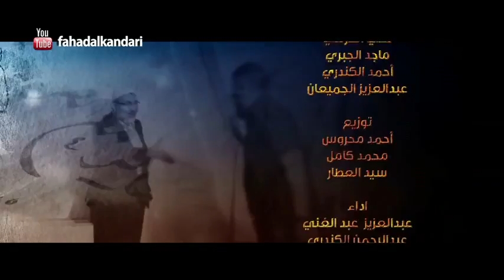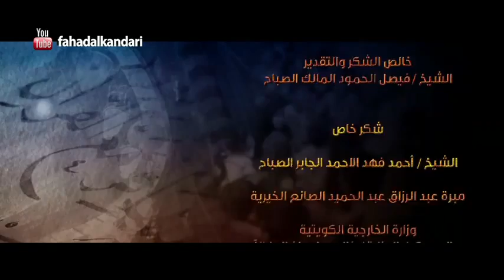Traveler with Quran-6-Why Memorize? Mauritania-مسافر-مع-القرآن-الحلقة-6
The sixth episode of the Show "Traveler with the Quran" aired on Ramadan 2012. The show was produced in Egypt, Turkey, Morocco, Mauritania, and Chechnya. It explores various methodologies used to memorize the Quran in those countries. Through it, the secrets of Quran memorization and perfections are unveiled. The show is directed by Ahmad Azb, prepared by Yusuf Al-Ansari, and produced by 4Frame and BlueTech media companies. Director assistances are Kamil Al-Kandari and Muhammad Yousri.